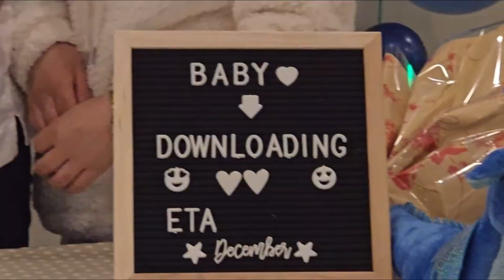Love & wishes Message To My Love❤️ From Family Members || Maya And Ngimadawa’s Baby Shower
Love Massage To My Love❤️ From Family Members || Maya And Ngimadawa’s Baby Shower